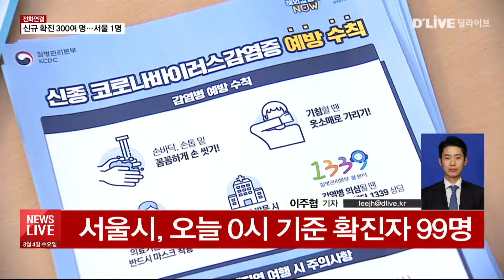[전화연결] '코로나19' 신규 확진 300여 명 추가…서울 8명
【 스튜디오 】
앵커: 코로나19
전국 확진자 수가
5천 명을 넘어섰습니다.
은평구에선 지난 3일
8번째 확진자가 나왔습니다.
취재기자 연결해봅니다.
이주협기자.

【 보도국 】
기자: 네, 보도국입니다.

질문.
현재까지 확인된
코로나19 현황 전해주시죠.

- 네, 3일 오후 4시기준 코로나19
확진자수는 5,186명입니다.

질병관리본부는
3일 오후동안
확진자 300여 명이
더 발생했다고 밝혔습니다.

사망자는 어제만 대구지역에서
4명이 더 늘어
모두 32명입니다.

서울시의
코로나19 확진자수는
오늘 오전 6시 기준으로
8명이 추가된
99명이고 사망자는 없습니다.

지금까지 서울 25개 자치구 중
강북, 용산, 중구를 제외한
22곳에서 코로나19 확진자가 발생했습니다.

이중 송파구가 12명으로 가장 많고,
종로구가 11명, 강남구가 9명 입니다.

은평구에서는 어제 40대 여성이
확진 판정을 받으며
8번째 확진자가 나왔습니다.

한편 서울지역에서도
차량이동 선별진료소가 운영됩니다.

서울에서는 네 곳이 가동되는데요,
어제부로
은평구의 서울 은평병원,
송파구의 잠실주경기장 주차장,
서초구의 소방학교에서
운영을 시작했고
내일인 5일부터
강서구의 이대 서울병원에서도
운영합니다.

기존의 선별진료소보다
빠르게 검진받을 수 있고
의료진과 검사자의
안전을 보장할 수 있다는 점에서
추후 확대될것으로 보입니다.